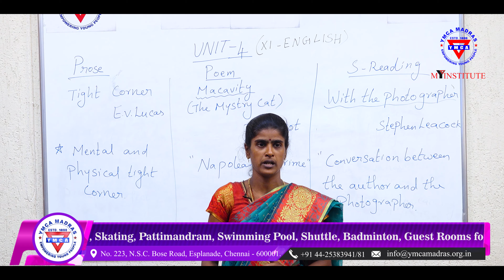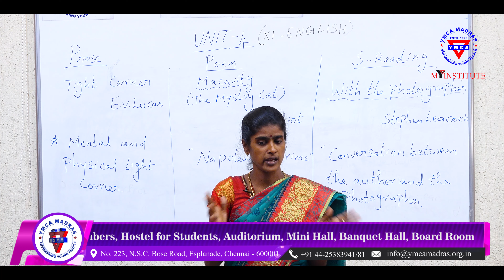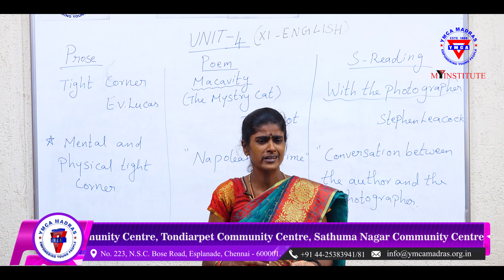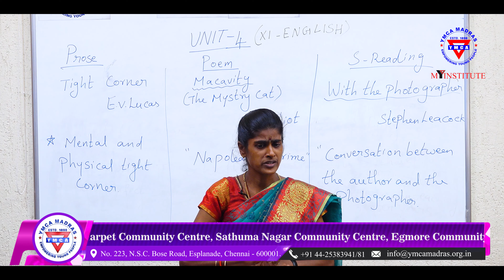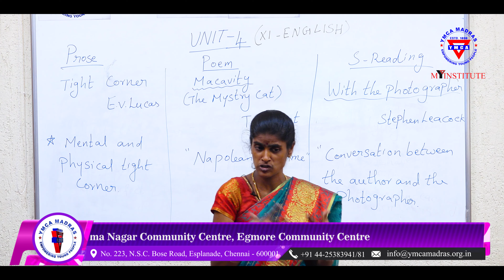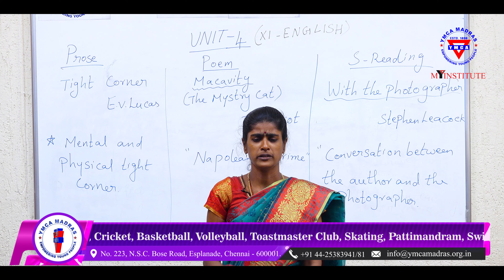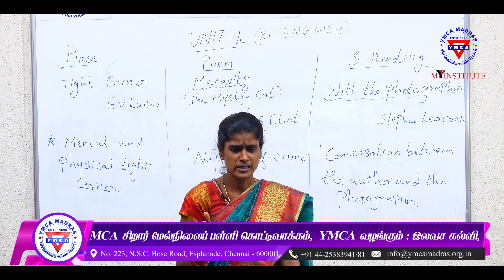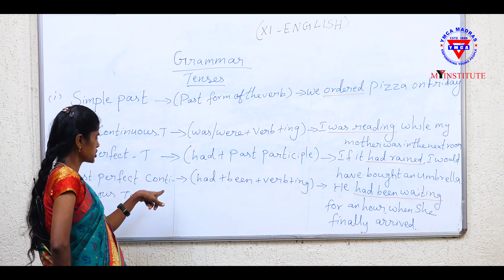YMCA MADRAS MY INSTITUTE Online Education Eleventh English Lesson 4